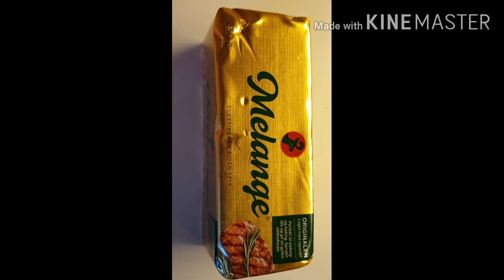Softest SPANISH BREAD@ RUBY SPECIAL FOOD VENTURE#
Pinakamalambot spanish bread  pang meryienda recipe  spesyal ito lalo na ang filling whats out the whole video  at sa next upload!